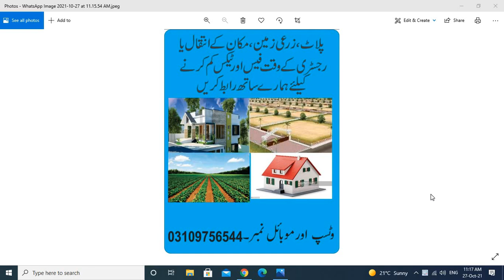Registration of property and land || Save Property Tax || Tax on Property and land registration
Save Tax on property transfer and mutation in Pakistan